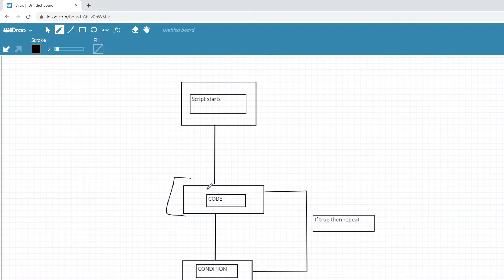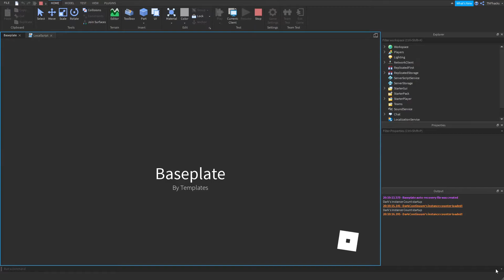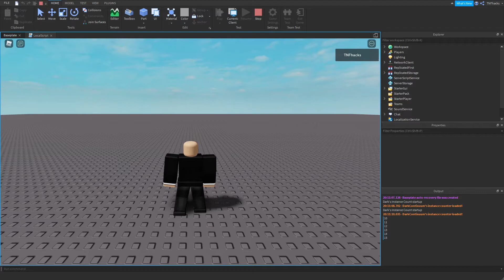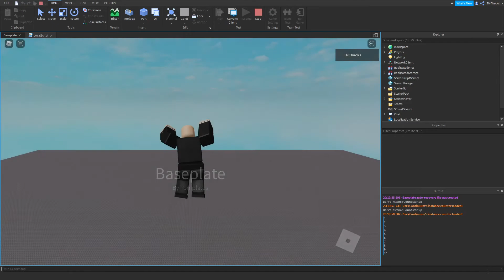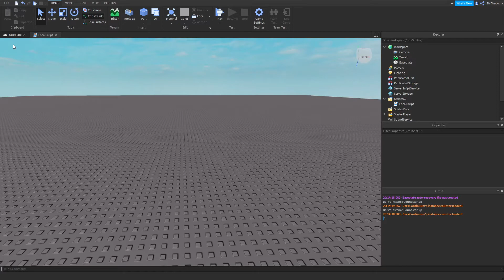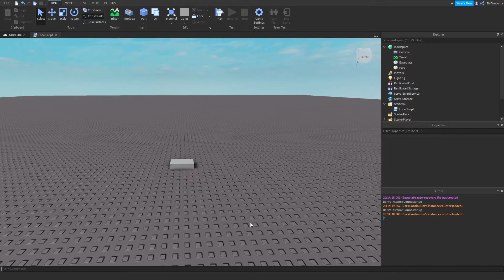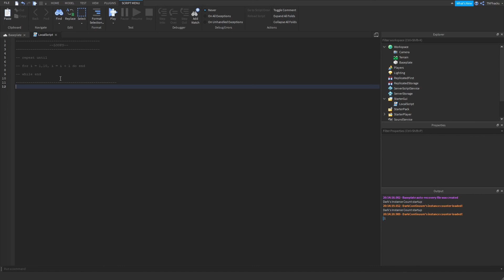Roblox Scripting: Loops and wait() in Roblox! (Learning Lua Part: 3)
Today we will learn about the different types of loops in lua, as well as the wait() function. You will use these a LOT in your scripting career and it is important to master them!